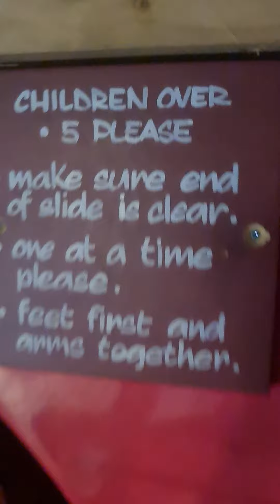I went to kid space part 1.